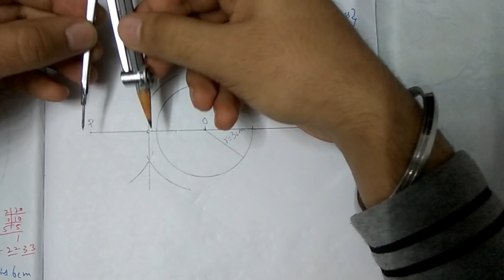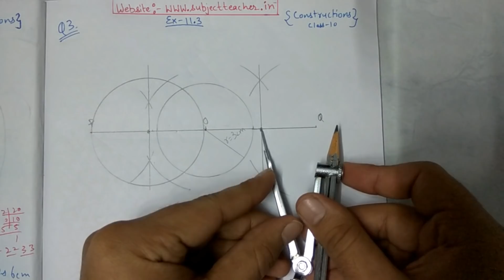Chapter 11 Exercise 11.2 (Q3) Constructions of Maths class 10 NCERT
In this video, I taught Q3 of Exercsie 11.2 Constructions class 10.
Photo credit : photos in the videos are clicked by NCERT cbse books of class 10.
About subject teacher: In this channel I will teach full course of Maths class 10. I will help each and every student in solving the problems. All students can post their problems on FB page. I will definetely solve it and post it in within 1 hour maximum.